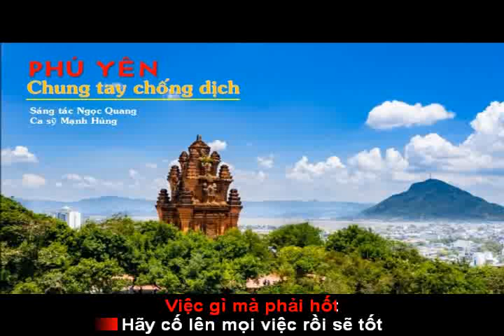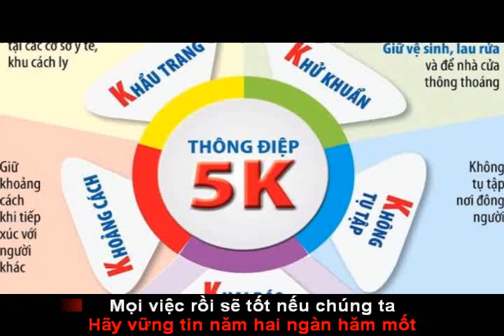PHÚ YÊN CHUNG TAY CHỐNG DỊCH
Sáng tác: Ngọc Quang
Trình bày: CS Mạnh Hùng